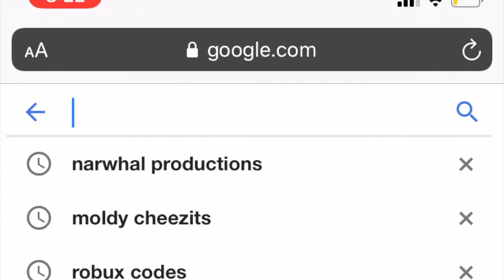Why YOU shouldn't trust "Free ROBUX Sites." (A Short Animation)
Yea so i'm on vacation and I don't have my gaming laptop, so enjoy this animation I did. I just started animation by the way so don't judge to harshly lol.